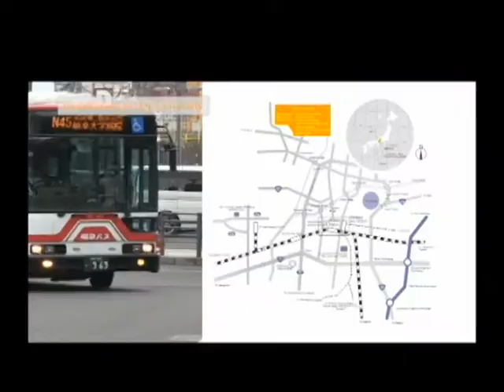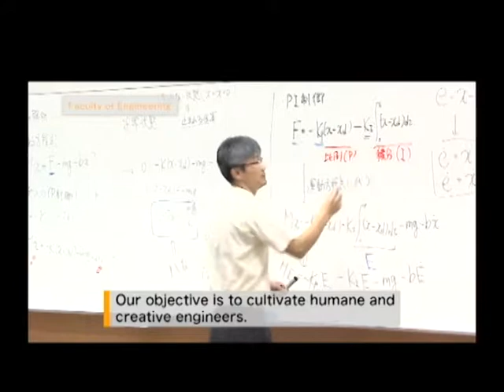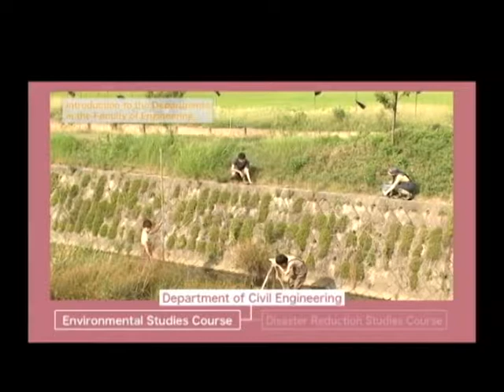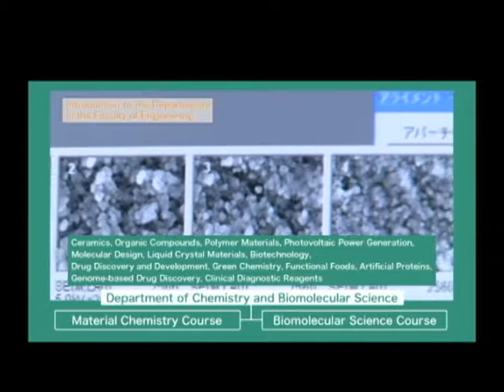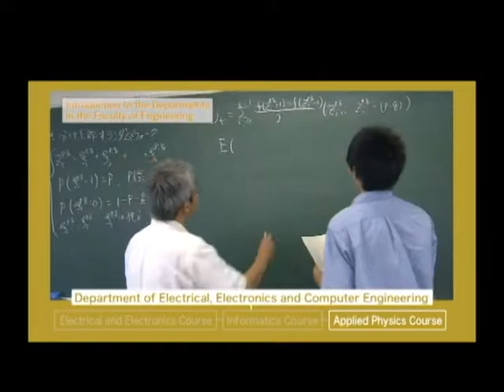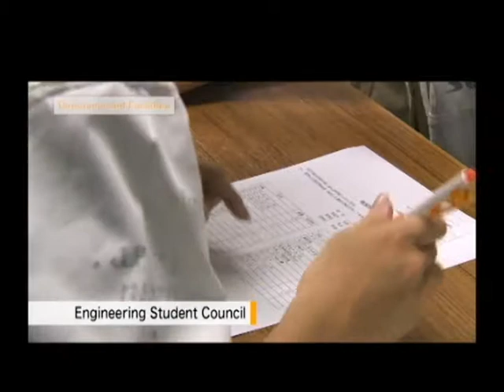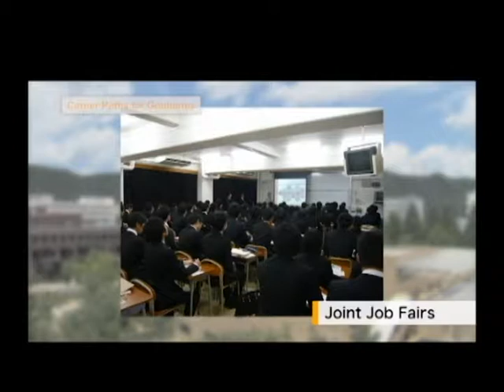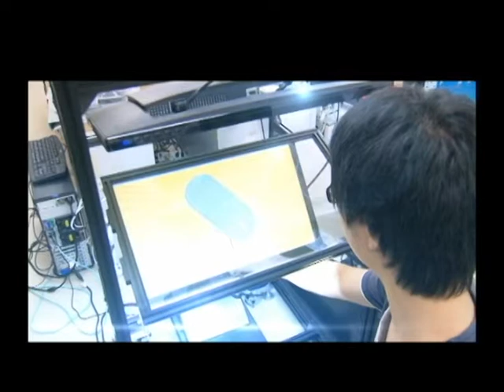Faculty of Engineering, Gifu University